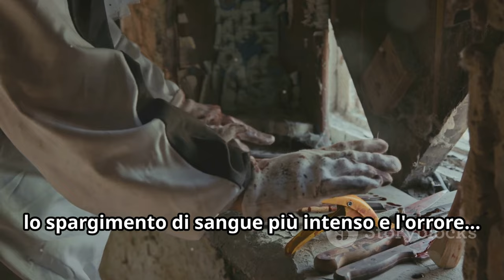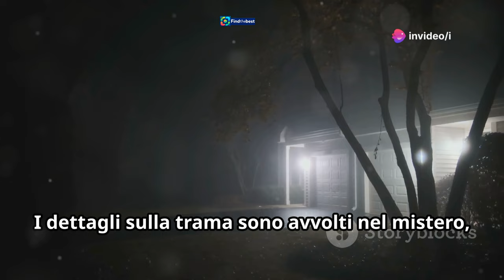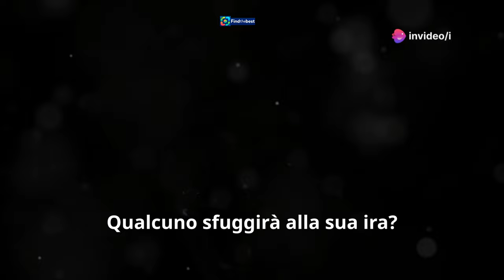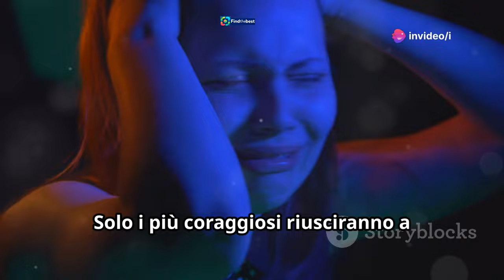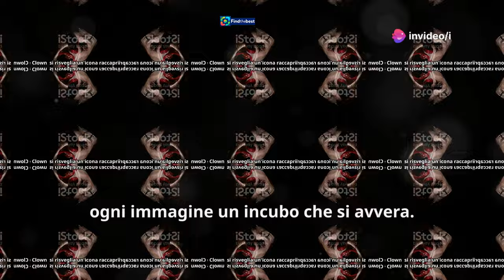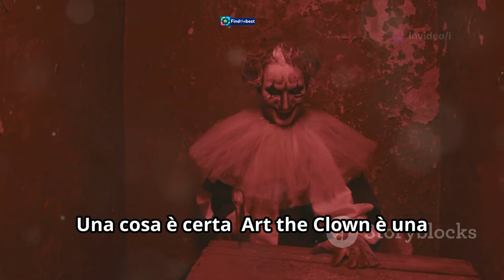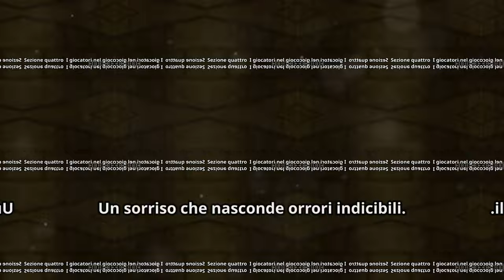eTerrifier 3: Il Natale di Art il Clown - Trailer e Dettagli!